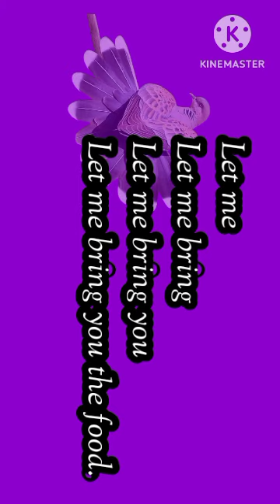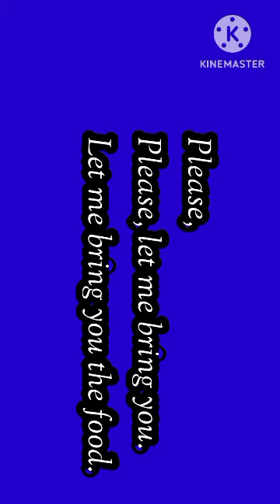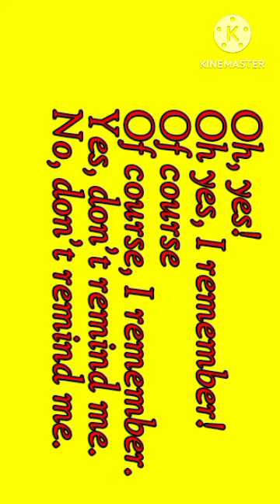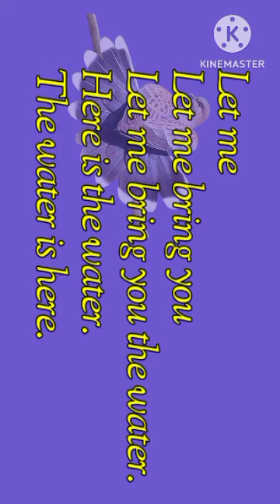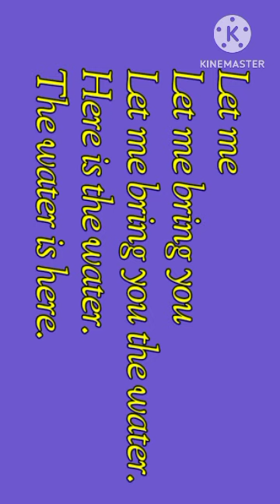ABINCI / FOOD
Koyi karatu akan abinci da ruwa a saukake.